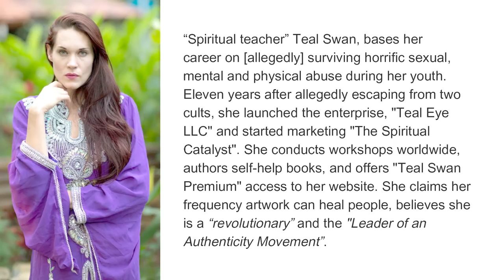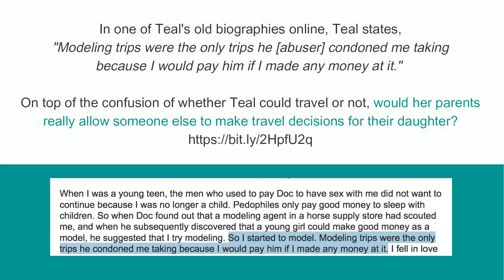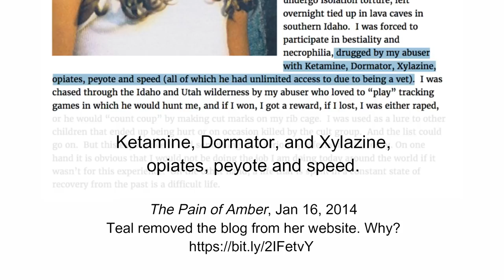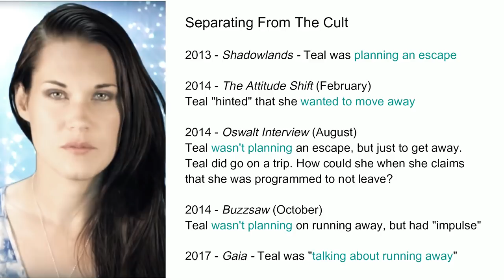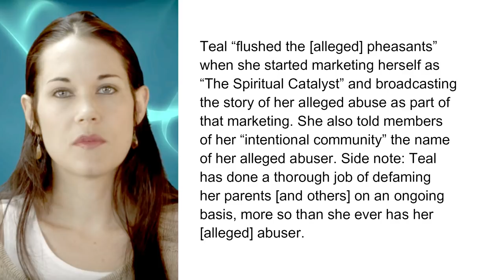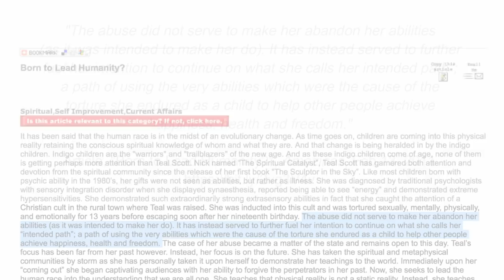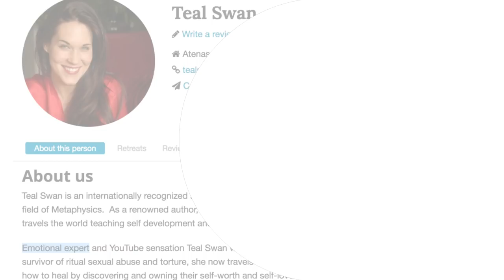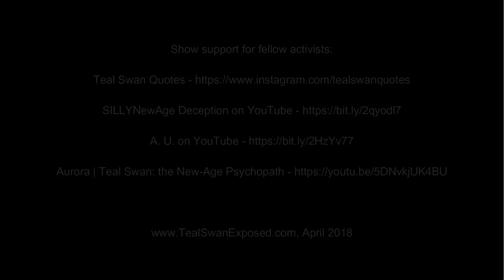Spiritual Teacher Teal Swan's Ritual Abuse Story Investigated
Spiritual teacher Teal Swan claims that she was a part of a satanic cult, and was ritually tortured, and emotionally abused for thirteen years, starting at age six. She has been heavily questioned by those who have researched her story due to her inconsistent storytelling, timeline discrepancies, and improbable claims. This video takes a close look into the numerous claims Teal has made about her story. For more on Teal's ritual abuse story,